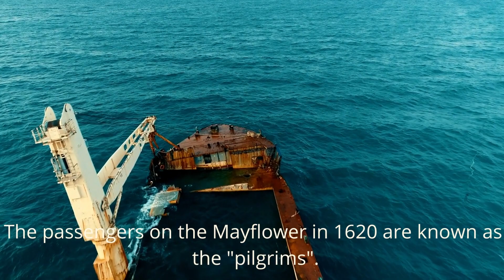Thanksgiving Lesson II